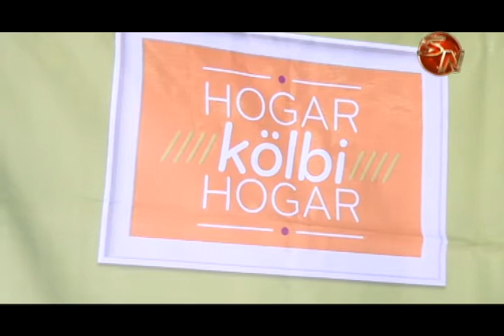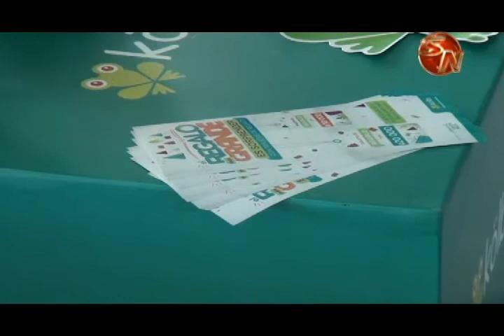Disfrute de la mejor programación en Kolbi Tv Digital